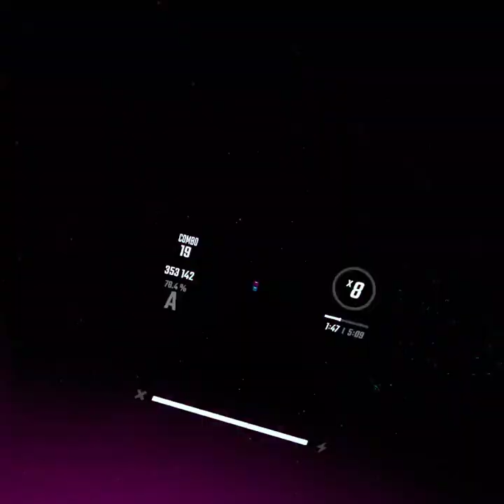EXit this Earth's Atmosphere - Camellia | Expert+ | 80.5% S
Its December! Less Goooooooooooooooo!